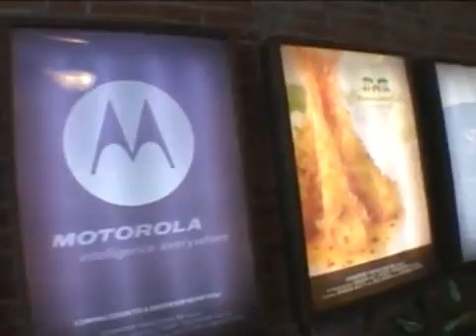Tour de Lafayette Visits Stormfront Productions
Tour de Lafayette takes a look at some of the beautiful downtown architecture in Lafayette, Indiana. Stormfront Production's headquarters at 424 Main street is featured. Enjoy the tour of our office.